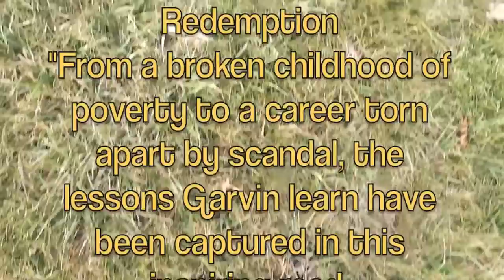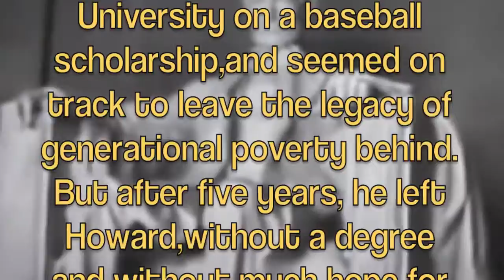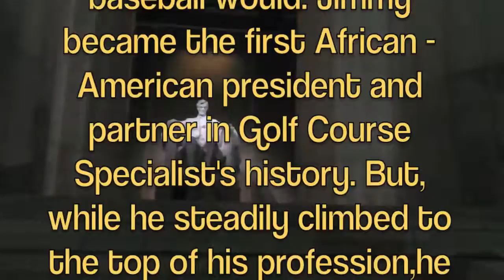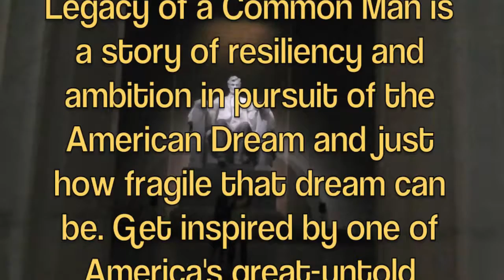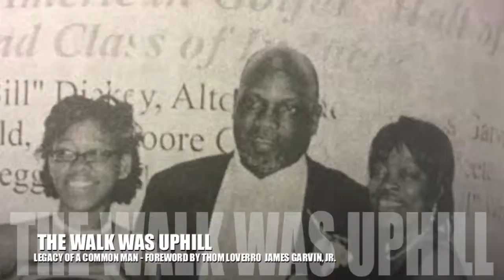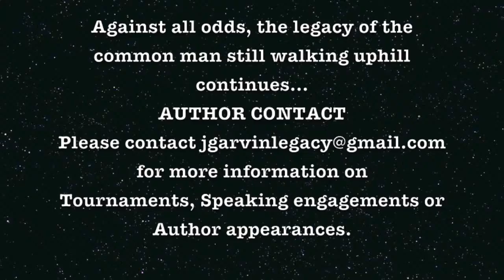THE JAMES GARVIN JR STORY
This Trailer is Produced And Edited
by Tyrone Fox of FOX CITY PRODUCTIONS. 2017
Merry Christmas and Happy New Year
Uncle James  peace and Blessings ENJOY !